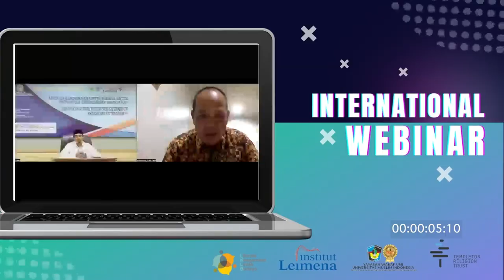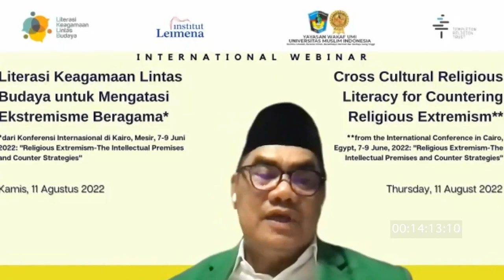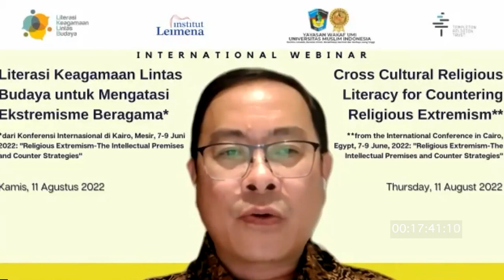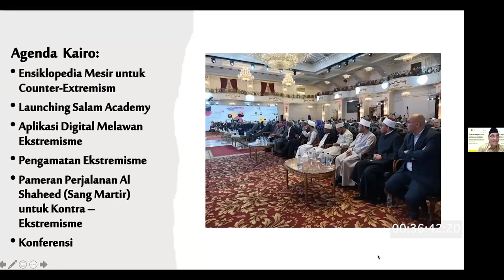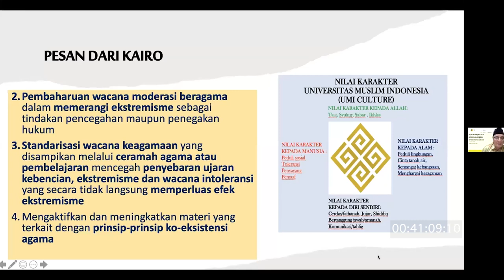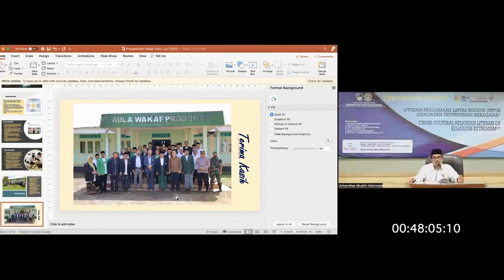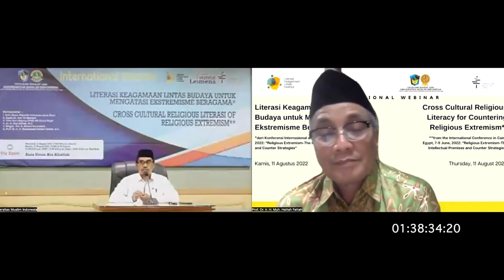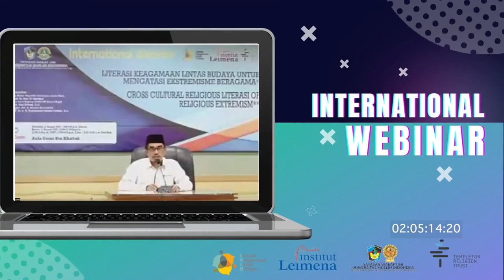Literasi Keagamaan Lintas Budaya untuk Mengatasi Ekstremisme Beragama: Menjawab Pesan Kairo***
Webinar Internasional seri Literasi Keagamaan Lintas Budaya

**dari Konferensi Internasional di Kairo, Mesir, 7-9 Juni 2022: "Religious Extremism-The Intellectual Premises and Counter Strategies"

Diselenggarakan oleh Universitas Muslim Indonesia Makassar dan Institut Leimena, didukung oleh Templeton Religion Trust.

Kata Sambutan:
• Prof. Dr. H. Basri Modding (Rektor, Universitas Muslim Indonesia)
• Matius Ho (Direktur Eksekutif, Institut Leimena)

Pembicara Kunci:
• Ambassador Lutfi Rauf (Duta Besar Indonesia untuk Mesir)
Narasumber:
• Syekh Dr. Amr Al-Wardani (Sekretaris Dewan Fatwa, Dar Al-Ifta Mesir)
• Prof. Dr. Ir. Hattah Fattah, M.S. (Wakil Rektor bidang Kerja sama dan Promosi, Universitas Muslim Indonesia Makassar)
• Tuan Guru Bajang (TGB) HM Zainul Majdi (Ketua Organisasi Internasional Alumni Al-Azhar [OIAA] Cabang Indonesia)
• Dr. Alwi Shihab (Senior Fellow, Institut Leimena)
• Muhammad Suaib Tahir (Badan Nasional Penanggulangan Terorisme [BNPT])
Moderator:
• H. Abbas Ali Mayo L.c., M.A. (Asdir III Pesantren Darul Mukhlisin Padanglampe, Universitas Muslim Indonesia)